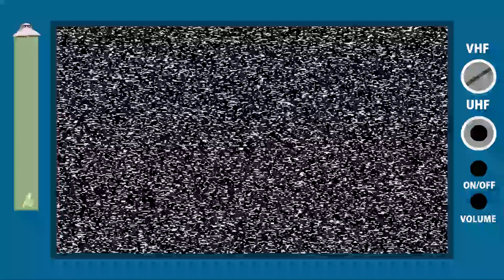『無敵超人ザンボット３』ＢＧＭ「Ｍ３３」ライブ演奏【SKCNo.287】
『無敵超人ザンボット３』(1977) ＢＧＭ
「M３３(燃える宇宙)」
作曲：渡辺岳夫

無敵超人ザンボット３ＢＧＭ動画

スペースカインズライヴ２０ ナベタケっぽい世界

1960年代～70年代 (昭和40年代) を中心とした懐かしいテレビアニメ、特撮、変身ヒーロー、時代劇、サスペンス、ホームドラマ、バラエティ等々、さまざまなジャンルのテレビ番組の主題歌、挿入歌、ＢＧＭといった映像音楽を数多く演奏してきた

～渡辺岳夫ロボットミュージック大特集～』
２０１１年７月１６日(土)　江古田LIVE HOUSE BUDDY

《第一部》
スペース　１．ガンダムBGMⅠ(A3.H6)
『機動戦士ガンダム』  (１９７９)
スペース　２．行けザンボット３
スペース　３．ザンボット３BGMⅠ(M16.M12A.M31)
スペース　４．ザンボット３BGMⅡ(M33.M4A.M14)
スペース　５．宇宙の星よ永遠に
『無敵超人ザンボット３』 (１９７７)
スペース　６．マイ・チャンプ
スペース　７．紅洋高校応援歌～若き獅子たち
(劇場映画)『巨人の星』 (１９８２)
スペース　８．燃える夕日
『あらいぐまラスカル』  (１９７７)
スペース　９．愛のメロディー
スペース１０．南十字星
スペース１１．太陽の恋人
『太陽の恋人』   (１９７１)
スペース１２．海底３万マイル
  (劇場映画)『海底３万マイル』  (１９７０)
スペース１３．カムヒア！ダイターン３
スペース１４．ダイターン３BGMⅠ(M21.M6.M11)
スペース１５．ダイターン３BGMⅡ(M35M38)
スペース１６．ダイターン３BGMⅢ(M9.M14.M41)
スペース１７．トッポでタンゴ
スペース１８．アイキャッチ(ダイターン３M1)
『無敵鋼人ダイターン３』 (１９７８)
《第二部》
氷川竜介スペシャルトークコーナー　出演：氷川竜介
《第三部》
スペース１９．アイキャッチ(ガンダムC3+J2)
スペース２０．ガンダムBGMⅡ(D3.C1.A1)
スペース２１．ガンダムBGMⅢ(C3.G2.F2)
スペース２２．ガンダムBGMⅣ(A5.B2)
スペース２３．シャアが来る
スペース２４．きらめきのララァ
スペース２５．いまはおやすみ
スペース２６．永遠にアムロ
スペース２７．翔べ！ガンダム
－アンコール－
アンコール１．ガンダムBGMⅤ(G4.A2.F1)
アンコール２．次回予告(仮面ライダー予告)
『仮面ライダー』  (１９７９)

出演
ザ☆カインズ
 (貴日ワタリ 常見弘士 斉藤淳一 和賀英樹 金澤広希 コウノイチロウ 北原幸彦)
 (平山佳代子 背尾ひとみ kano)
阿部千之 坂田聡朗 島袋全盛 (トランペット)
福士明文 おぼん(トロンボーン) 岩瀬富美夫(バストロンボーン)
百瀬太智(ホルン)
サポートプレーヤー
丸山雅之 (ギター)

トークゲスト  氷川竜介
司会  ショッカーＯ野
サウンド監修  腹巻猫